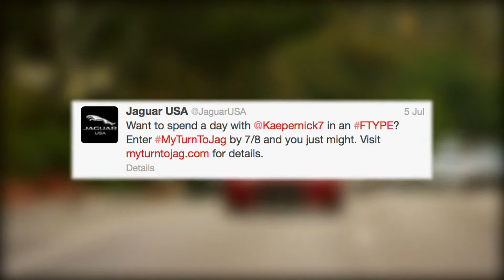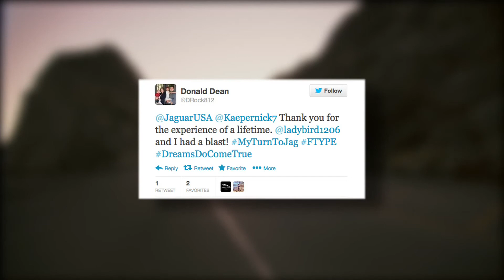Jaguar F TYPE in Los Angeles DRIVING FOOTAGE MyTurnToJag AutoShowHD